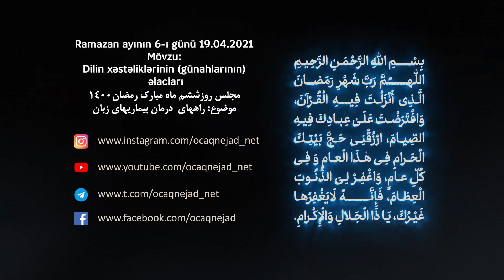🎞 Ocaqnejad Ağa 19.04.2021 - Mübarek Ramazan ayının 6-cı günü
Dilin xəstəliklərinin (günahlarının) əlacları
مجلس روز ششم ماه مبارک رمضان
موضوع: راههای  درمان بیماریهای زبان

Höccətül-islam Seyid Əliəkbər Ocaqnejad
نماینده ولی فقیه در جمهوری آذربایجان
حجت‌الاسلام والمسلمین سید علی اکبر اجاق نژاد